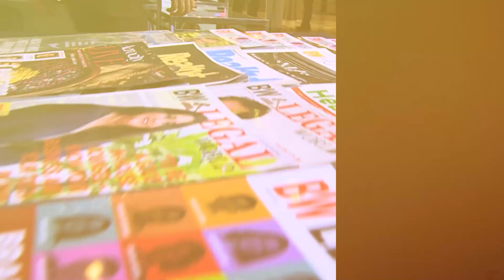In talks with Arjun Sodhi, Principal Architect & Chief Metaverse Officer, Sotheby’s